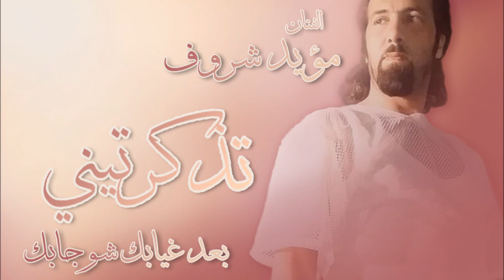تذكرتيني _ مؤيد شروف